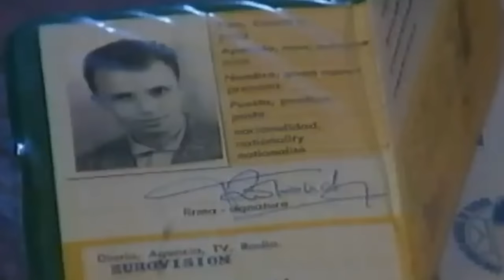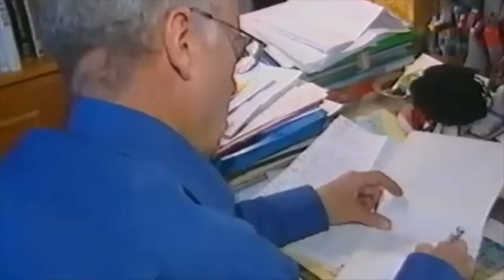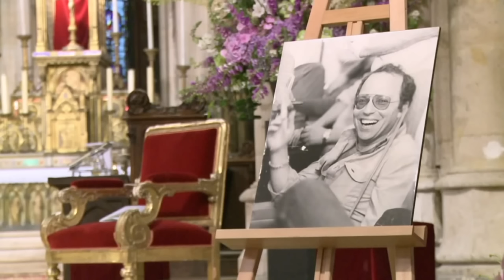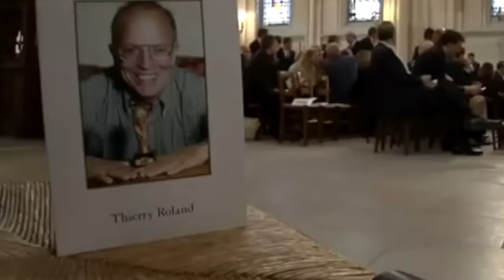🇫🇷 THIERRY ROLAND, LA VOIX MYTHIQUE DU FOOTBALL FRANÇAIS !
Épisode spécial - Contes de Foot

THIERRY ROLAND 🎙️

Nous sommes le 12 juillet 98. L’équipe de France affronte le Brésil pour sa première finale de Coupe du Monde, un match historique qui plus est à domicile, un match que les Bleus ne vont pas rater. Une victoire nette, 3 buts à zéro, la France est championne du monde et peut désormais arborer cette fameuse première étoile, le pays est en folie complète, les Champs sont bleus, blanc et rouges. Et alors que les Bleus sont en train de célébrer sur le terrain, alors que les larmes des joueurs et des supporters viennent conclure cette belle soirée estivale, ce sont plutôt des mots qui vont finir par rester. Des mots prononcés par le commentateur de l’époque, quelqu’un que l’on connait tous, monsieur Thierry Roland.